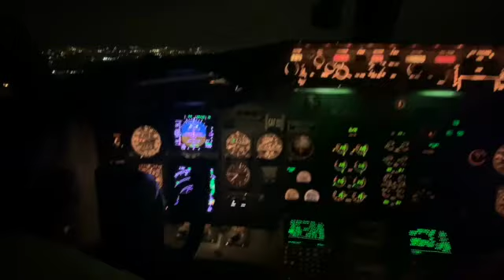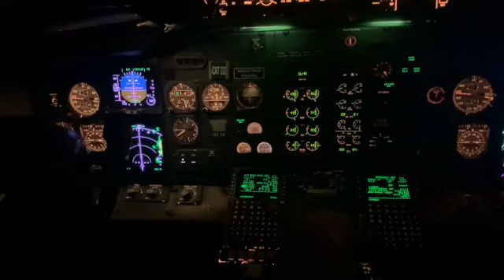LINDA - City Lights - the video making of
🇬🇧 We would like to thank you, for your support, and for watching CITY LIGHTS more than 20K times, by showing you some extra footage of our background work on the music video.
🇭🇺 Szeretnénk megköszönni, hogy már több mint 20.000-en megnéztétek a City Lights videónkat. Hálánk jeléül fogadjátok az alábbi felvételeket.

🇬🇧 Background story:
We are always collecting videos for the upcoming projects, and during the pandemic this was the easiest option to create the City Lights video.
Not every footage was done in the same plane, by the same person.

🇭🇺 Történet:
Minden zenei videómhoz próbálok előre gyűjteni repülős felvételeket, majd elkezdünk mellé forgatni, történetet kreálni a meglevő anyagokhoz.
A pandémia idején legalábbis ez volt az egyetlen működő opció. Így nem minden videót ugyanaz a pilóta készítette, sőt nem minden képkockán ugyanazt a repülőt láthatjátok.

🇬🇧 Special Thanks:
Budapest videos provided by: Drone Motion Lab
Airport and flying videos provided by: Zoltán Kakuk
Outfit: NAGEA
Make-up: Kitti Kardos
Balázs Gergő, Emődi József, Dr. Gros Miklós thanks for the plane.
Thank you my dear neighbours Kata Huzián and Krisztián Ferencz, for the glasses.
Thanks for the puzzle Gabriellart!